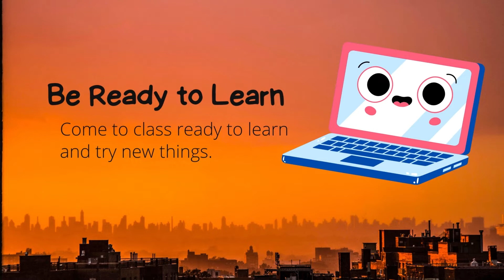Classroom Rules Video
Educational and emotional success for all students begins with setting and demonstrating classroom rules that are fair and reasonable. Help our students understand boundaries and expectations for classroom behavior by setting and enforcing rules with clear and consistent consequences.